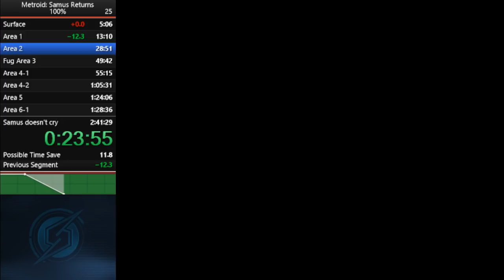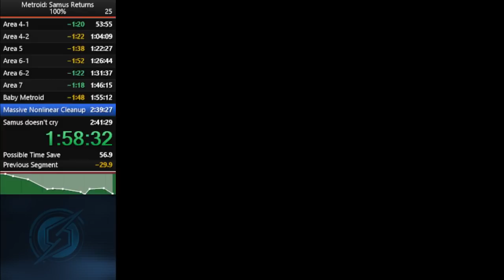Samus Returns 100% - 2:16:03 IGT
Some dumb mistakes and herpderps, though my commentary should make it obvious what those are. Reasonable placeholder run for now. Real-time is 2:38:59.